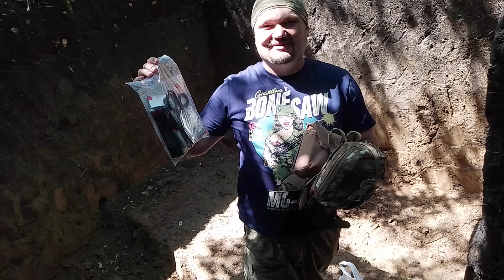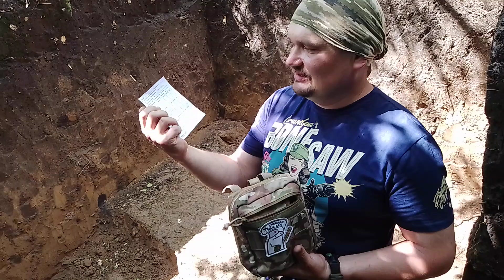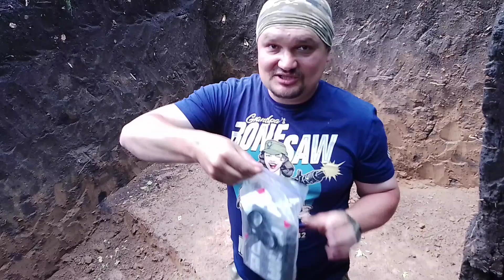Розмова про індивідуальні аптечки в ЗСУ)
Ознайомлююче відео щодо мінімальних наборів медичних засобів в індивідуальних аптечках ЗСУ